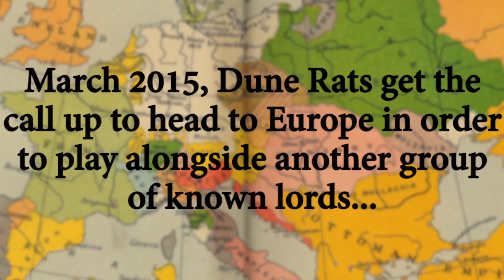DUNIES TV [Season 1 Ep 5]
DUNE RATS take on Europe in a 2 Part special.  Here is Part 1!